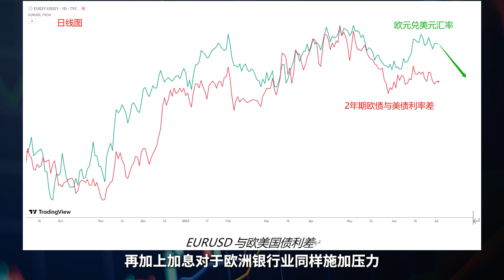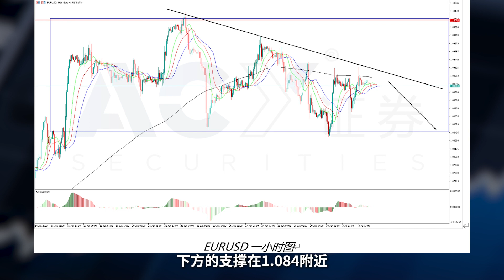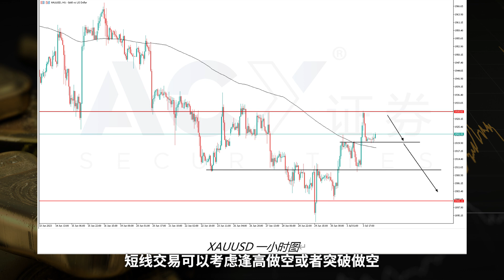2023.07.04一周外汇解析 – 欧美、镑美与黄金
近期的行情与欧美经济数据紧密关联，上周美国GDP与PCE数据以及欧洲的PMI数据发布后都出现短暂的波动行情。